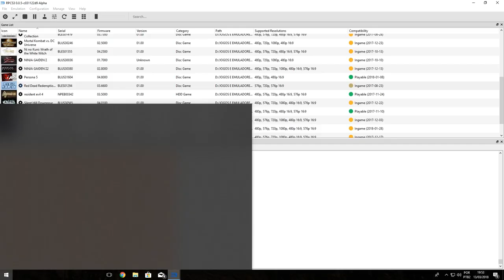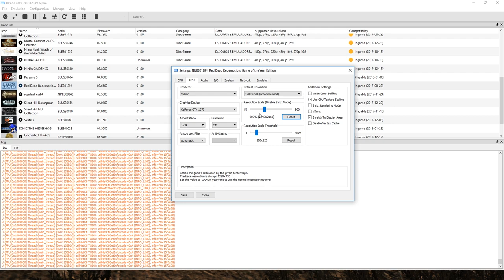RED DEAD REDEMPTION (RPCS3) | MELHORA NOS GRAFICOS, PERFORMANCE E SOMBRAS | 4K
Trazendo mais um video pra vocês, e com mais um teste no Red Dead Redemption na nova build do emulador

▶️Twitch.tv: teasergamesoficial
▶️Skype: Luis_Teaser Games

▶️Processador: I7 7700K 4.5ghz
▶️Memoria: 16GB DDR4 HYPERX 2400mhz
▶️Placa de Vídeo Primaria: GTX 1070 8GB G1 Gaming
▶️Placa de Video Secundaria: GTX 970 EVGA 4GB
▶️Placa de Video Terciaria: GTX 760 SC 2GB EVGA
▶️SSD: PNY 120GB 2,5´ SATA III 6GB/s
▶️HD: SATA III 7200rpm 2TB
▶️Fonte: Strike X 500w 80 plus bronze
▶️SO: Windows 10 64bits

￭￭￭￭￭￭PERIFÉRICOS￭￭￭￭￭￭